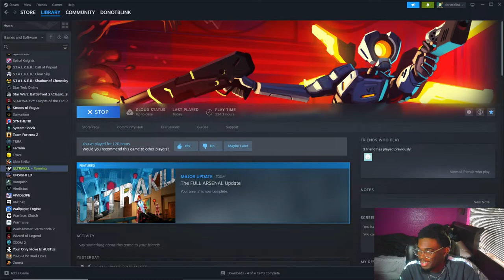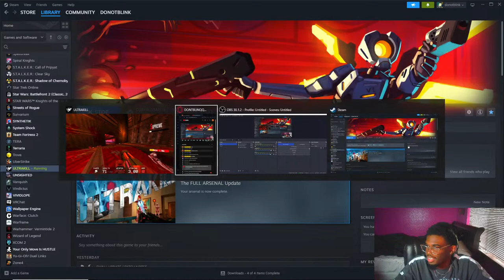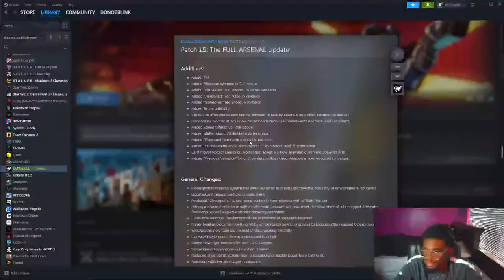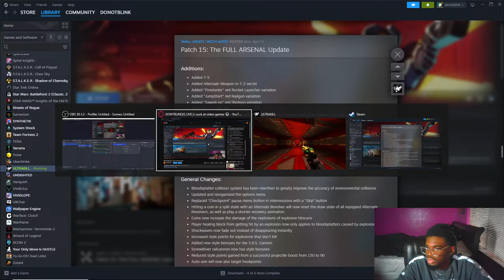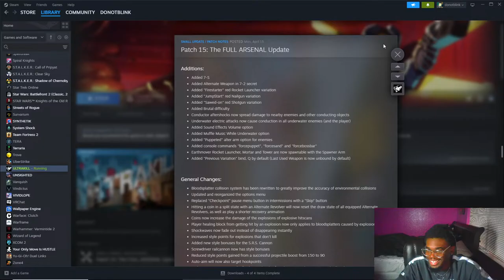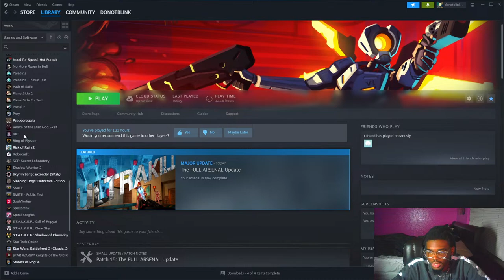DONTBLINQQ LIVE | we wuz gaming